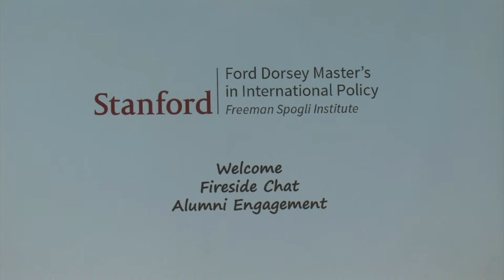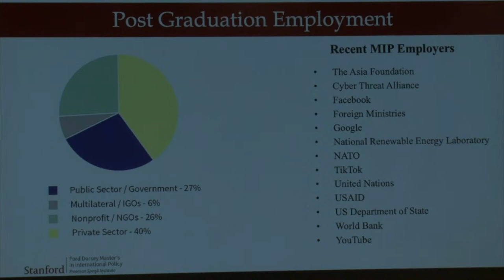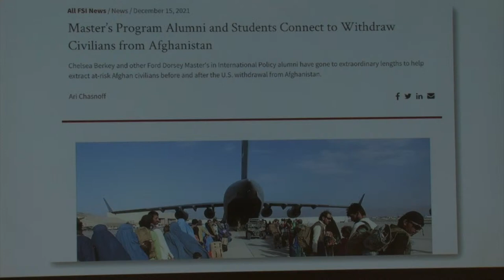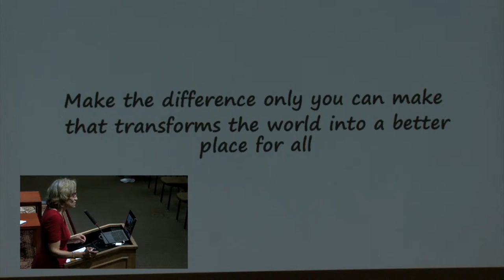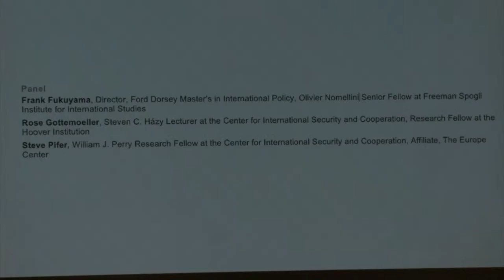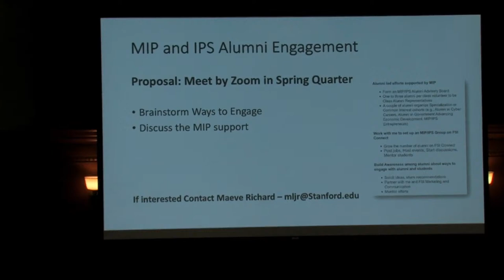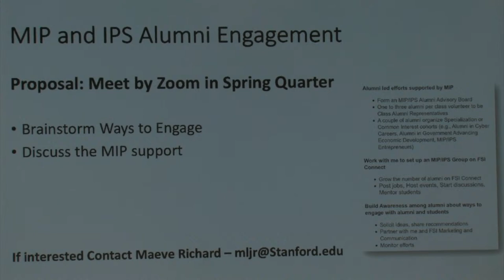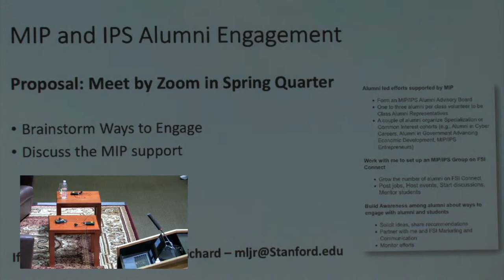What's Next for Ukraine and Russia?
Panel discussion on the most recent developments in the conflict between Ukraine and Russia, and what may lay ahead, moderated by Francis Fukuyama, director of Stanford’s Ford Dorsey Masters of International Policy Program and Olivier & Nomellini Senior Fellow in International Studies at the Freeman Spogli Institute for International Studies (FSI), with panelists Rose Gottemoeller, the Steven C. Házy Lecturer at FSI’s Center for International Security and Cooperation and deputy secretary general of NATO from 2016 to 2019, and Steve Pifer, the William J Perry Fellow at FSI and former U.S. ambassador to Ukraine.